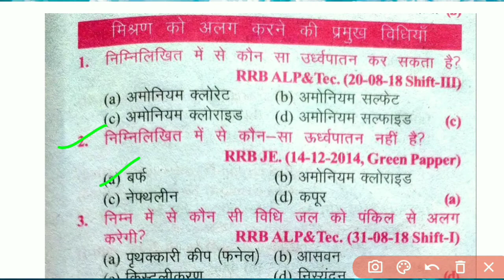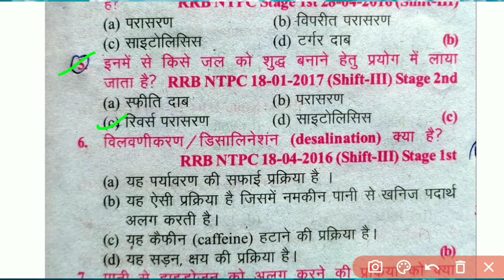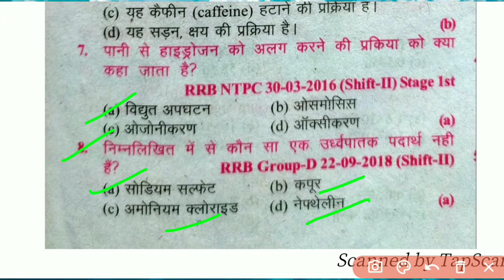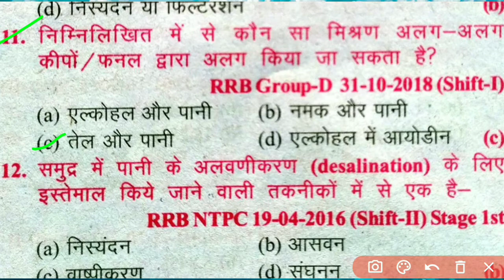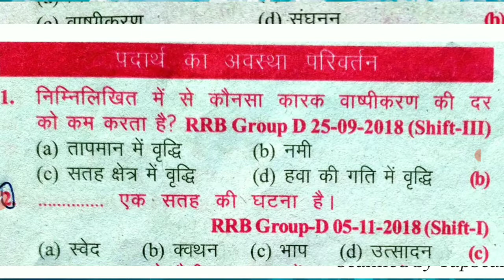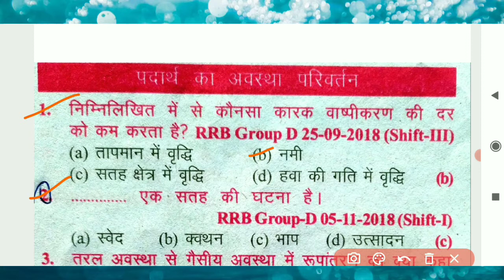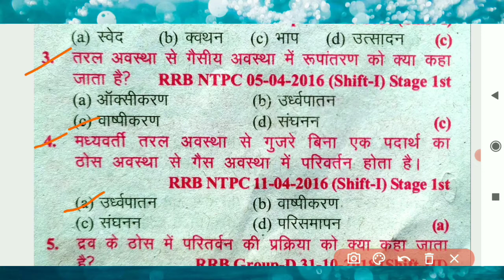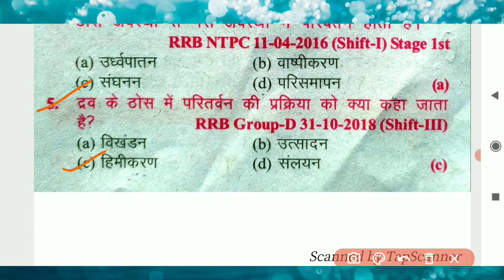khan sir book optional question।khan sir book solution।(che:-मिश्रण को अलग करने की प्रमुख विधियां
दोस्तों इस वीडियो में हम लोग खान सर द्वारा एकत्रित मिश्रण को अलग करने की प्रमुख विधियां से संबंधित सारे वस्तुनिष्ठ प्रश्नों को पढ़ेंगे जो विगत आरआरबी एनटीपीसी एवं ग्रुप डी में पूछे गए हैं।
इस वीडियो में मैने जो बताया है:-

(1)मिश्रण को अलग करने की प्रमुख विधियां
(2)पदार्थ की अवस्था परिवर्तन

video is for education purpose only.copyright disclaimer under section 107 of the copyright act 1976 ,allowance is made for "fair use"for purposes such as criticism, comment,news reporting,teaching, scholarship,and research.fair use is a use permitted by copyright statute that might otherwise be infringing.non-profit, education or personal use tips the balance in favour of fair use.